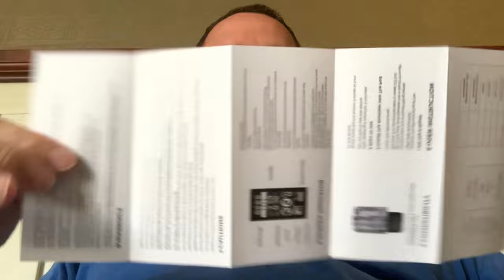Moti Play Pod System bemutató.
Moti Play bemutató, infók és minden más.